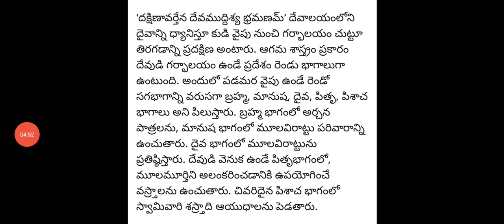AP EO ll దేవాలయం లో మూలవిరాట్ సంబంధించిన అర్చన పాత్రలు ఏ భాగంలో ఉంచుతారు?